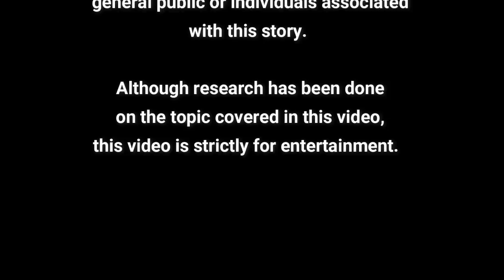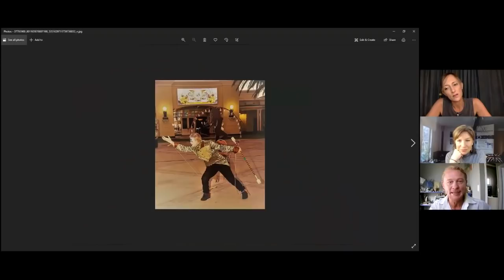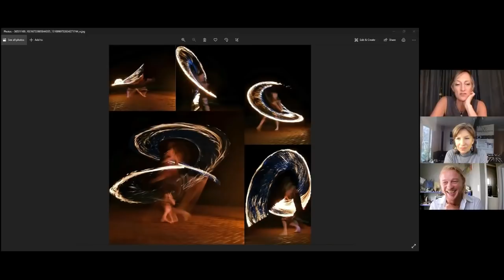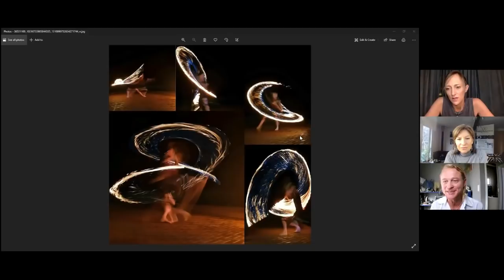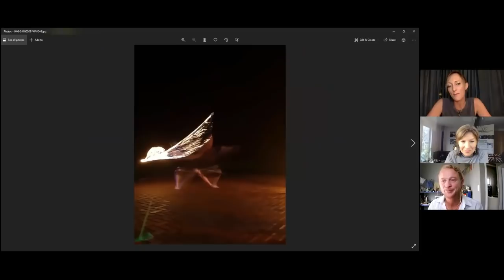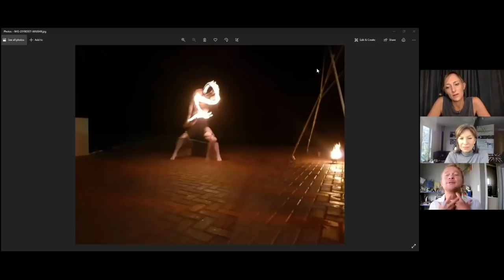Finding Your Passion with Morne from Aquarius Rising Africa